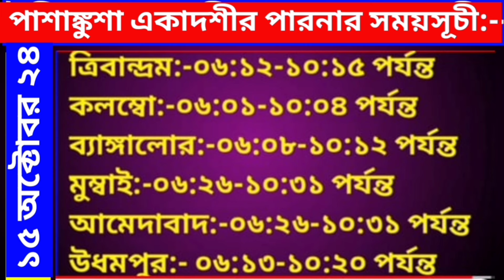আজ সোমবার পাশাঙ্কুশা একাদশী ২০২৪/শুধু একবার মাহাত্ম্য শ্রবণে সকল পাপ ক্ষয় হবে/পারনের সঠিক সময়সূচী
আজ সোমবার পাশাঙ্কুশা একাদশী ব্রত ২০২৪/শুধু একবার মাহাত্ম্য শ্রবণে সকল পাপ ক্ষয় হবে/তাই মাত্র ১০-১৫ মিনিট শুরু থেকে শেষ পর্যন্ত একাদশীর মাহাত্ম্য শ্রবণ করুন/পারনের সঠিক সময়সূচী জানুন

প্রবক্তা:- মহারাজ কৃষ্ণের দাস সুজিত নাহা

**ডোনেট বা রাধা কৃষ্ণের সেবায় দান করতে চাইলে
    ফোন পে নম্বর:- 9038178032